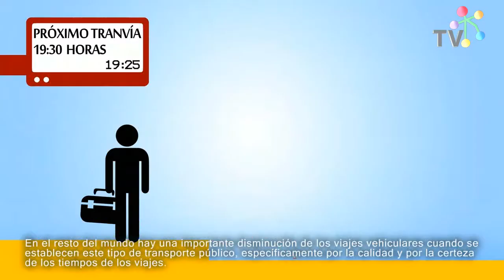Tranvía que pasará por Las Condes, Vitacura y Los Barnechea recibió la aprobación definitiva